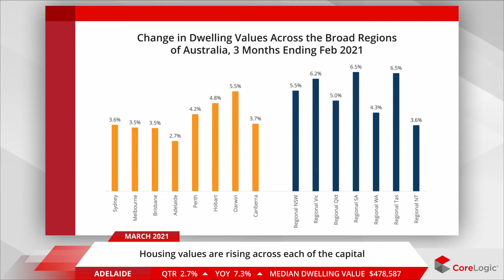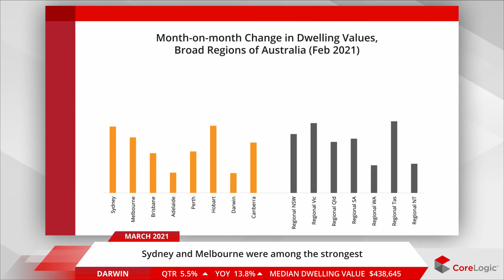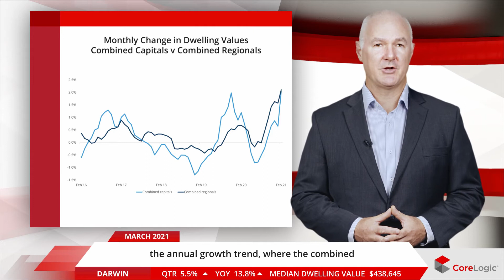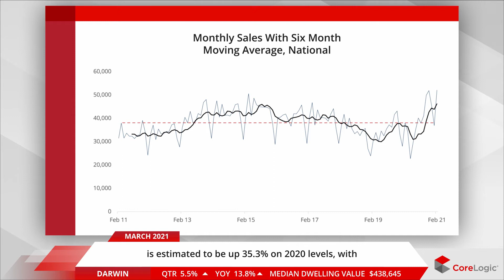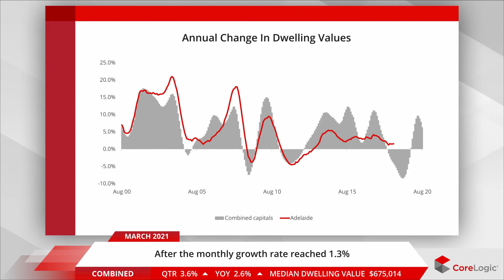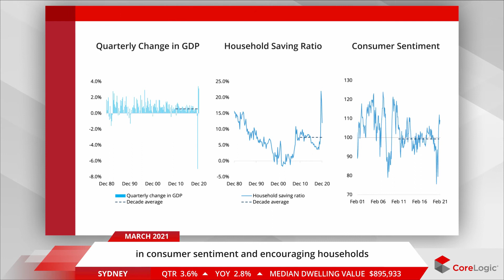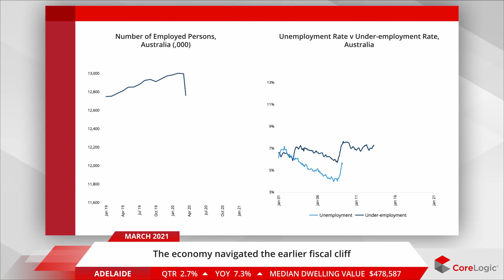Housing Market Update | March 2021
Start your research for your new home or investment property with our latest CoreLogic Australia Housing Market Update.

📈 We can also provide you with FREE CoreLogic RP Data Property Reports to assist your property search. Request a CoreLogic RP Data Property Report

Property reports are provided by CoreLogic Asia Pacific Pty Ltd ABN 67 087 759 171. Credit Union SA accepts no responsibility for the accuracy and completeness of information provided by CoreLogic.